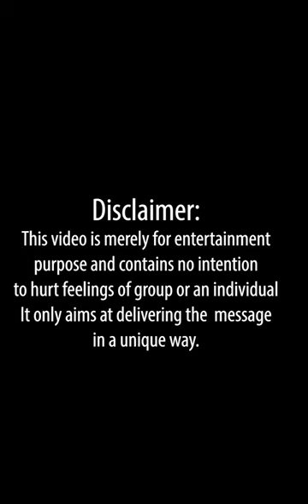The Locker Room Rant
You know if you know. Instead of making a sensational news, its better to convey the message to both the sides, in a funny and unique way.